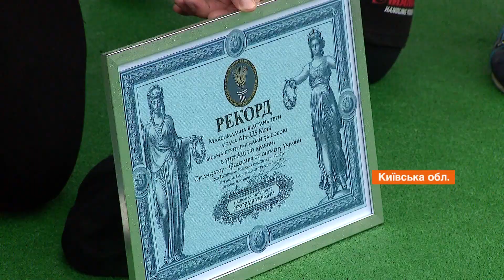Українські стронгмени встановили національний рекорд з перетягування Ан-225 Мрія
Вісім найсильніших спортсменів України встановили новий рекорд із перетягування літака Ан-225 Мрія. Це сталося 26 серпня на аеродромі Антонов у смт Гостомель, що у Київській області.

Рекорд приурочений до 30-ї річниці незалежності України та 75-річчя ДП Антонов.

Автор відео: журналіст програми Факти ICTV - Владислав Круглов, оператор - Віктор Зеленков.